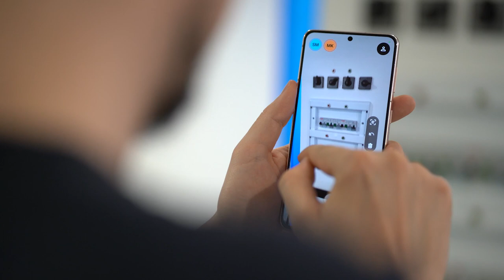TeamViewer Assist AR- Shape Detection Feature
Shape detection will facilitate the communication between expert and technician by offering a clean and clear picture during the call and will let them both use the perfect geometrical forms when required for a better understanding and support.